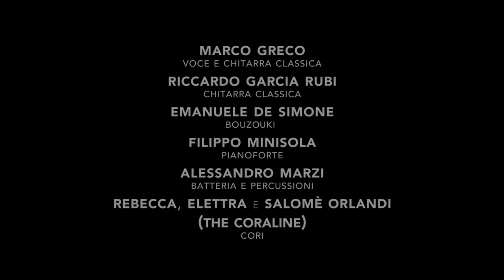Marco Greco - Il Maestro sta in cielo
Brano dedicato al Maestro Fausto Mesolella , un uomo ed un artista indimenticabile.
 Live Session at Village Recording Studio .
Regia : Adriano Natale
riprese e mix : Gianluca Siscaro
Master: Federico Pelle